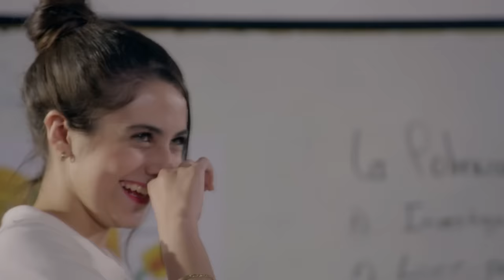Julio termina con su novia por burlarse de su pecho | La rosa de Guadalupe 2/4 | Copa D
Julio se vuelve más introvertido porque no quiere que todos se den cuenta de los cambios que atraviesa.